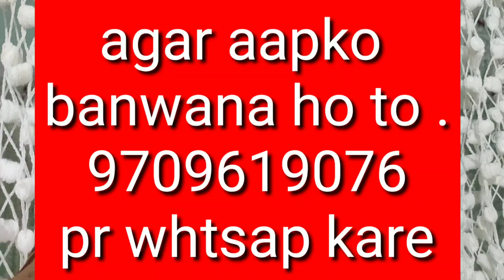chandni design banane ka tariqa|chandni design kaise banaye|how to make chandni design|Chandni desig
welcome doston
is vedio me
chandni design banane ka tariqa...
bataya gaya h...

agar banawana ho to 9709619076 pr whtsap kare